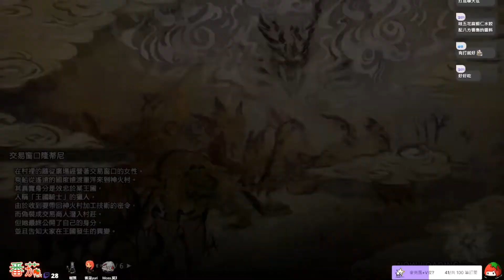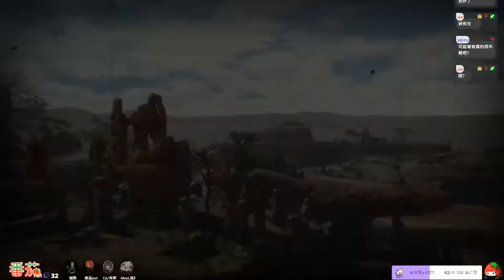[魔物獵人崛起：破曉MONSTER HUNTER RISE: SUNBREAK]：【2022/07/01】EP.15 破曉拓荒戰隊，先帶進度(MR4)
[魔物獵人崛起MONSTER HUNTER RISE: SUNBREAK]

【番茄yuri】

※FB粉絲專頁：番茄Yuri和「大」夥伴們-暫定